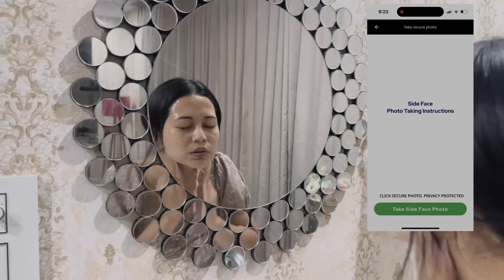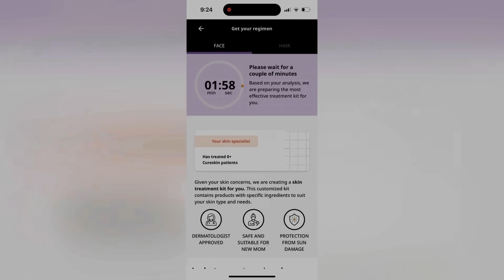Weekend trip with my family || Fuji Basumatary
FUJI300